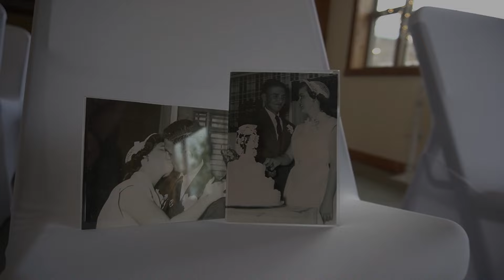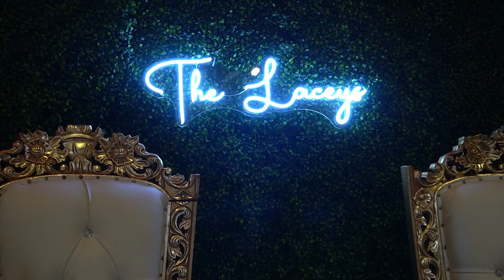Amber + Chris - Wedding Highlight Reel (montage)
West Virginia Wedding at Hammack Hills
Aronfield Weddings.